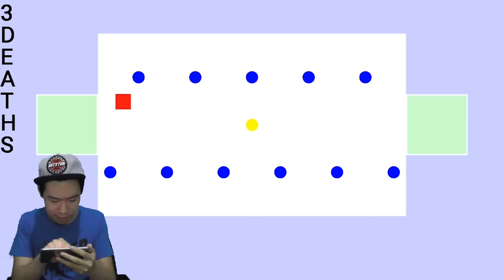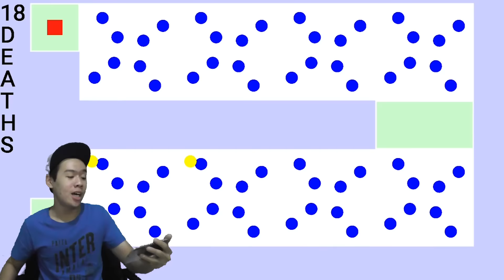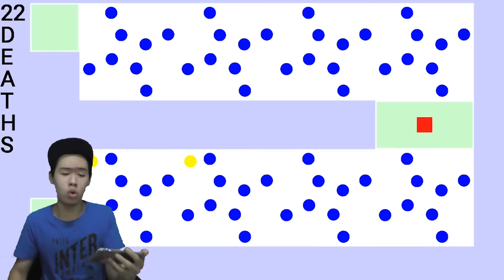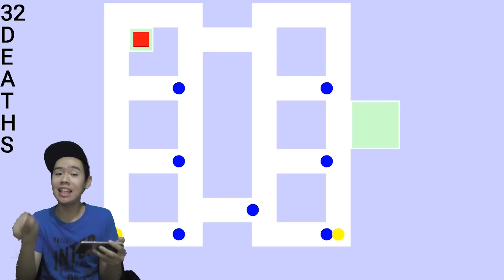GAME TERSUSAH DIDUNIA !?!?!?!?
Previous Video :D :
MAJULAH SINI SIMI!!! GONE SUPER WRONG!!! - TEXT PRANK SIMSIMI#2 (Agnes Mo-Sebuah Rasa) :

MAKASIH BANYAK :):):)